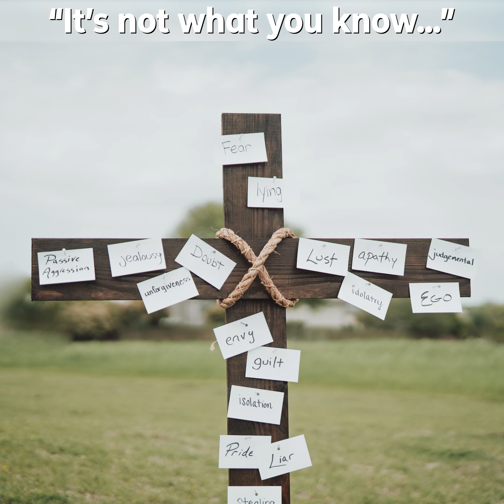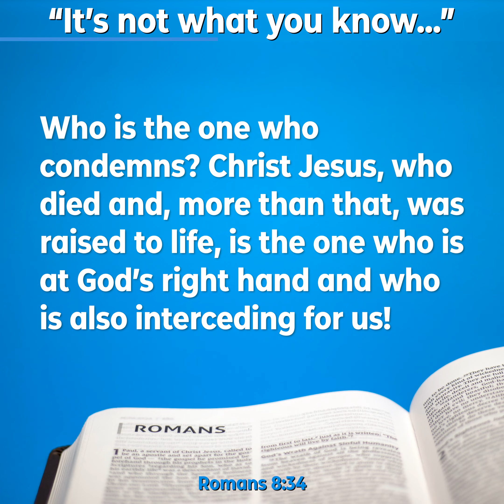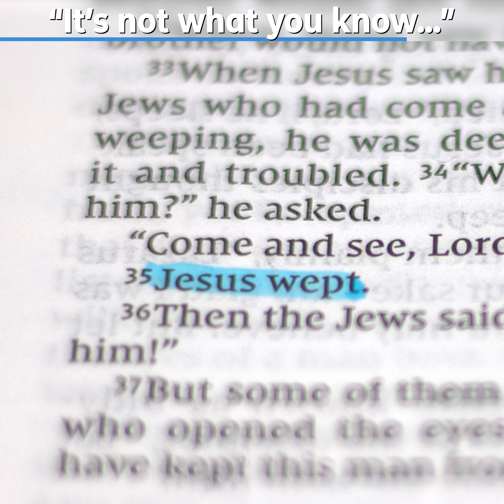"It's not what you know..." - Peace Devotions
You've heard it said that “it's not what you know, but it's who you know.”